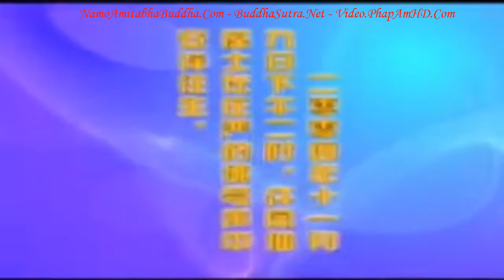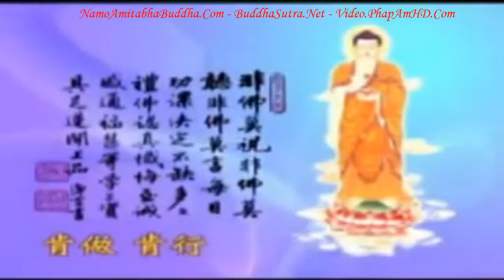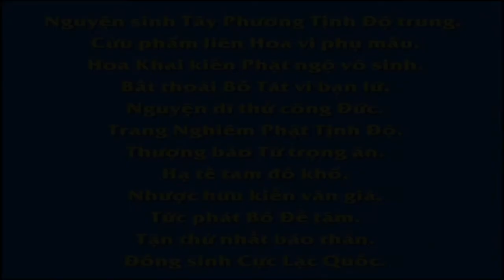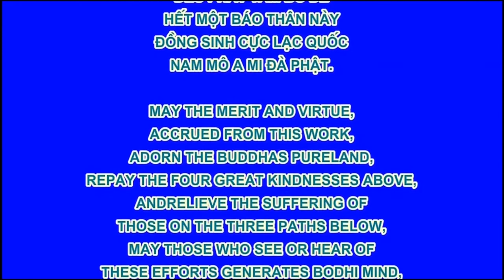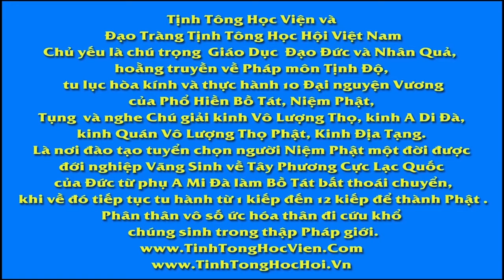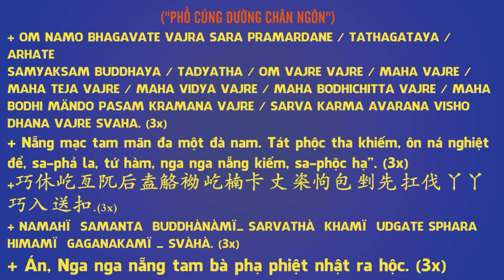KỲ TÍCH VÃNG SANH CHUYỆN 8 CƯ SĨ HỨA PHỤNG TIÊN ,Diệu Pháp Âm, Pháp Âm HD